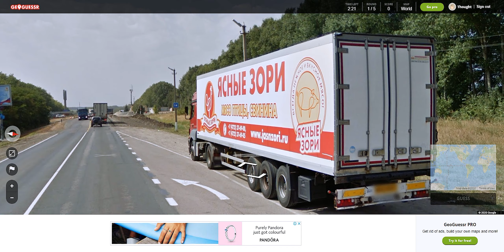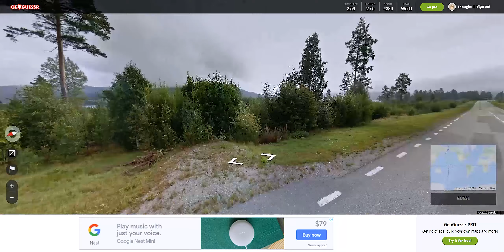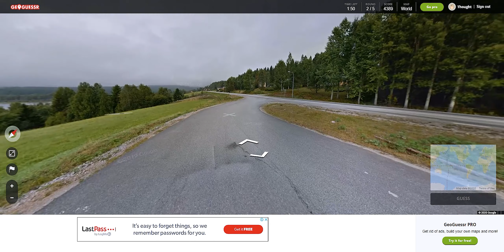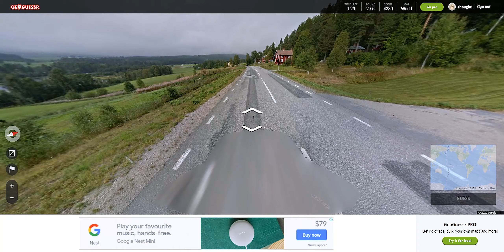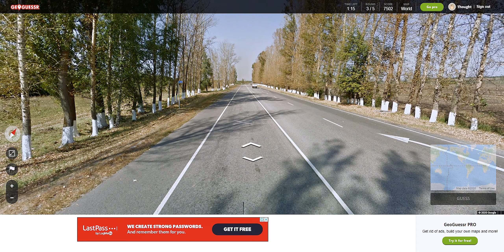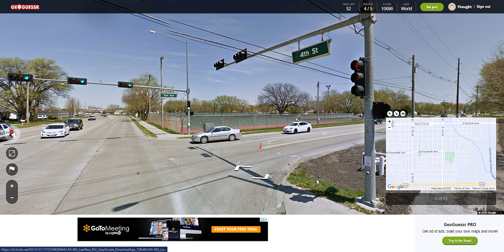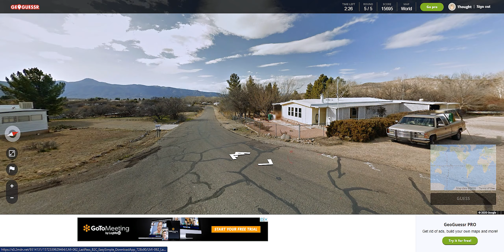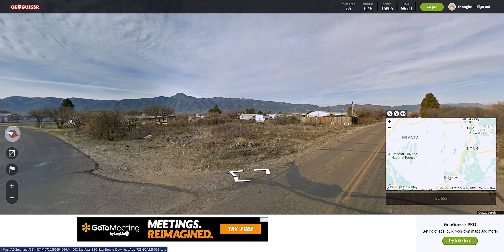One Street Away! - Geoguessr Daily Challenges #17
Me attempting GeoGuessr, and this time, doing some of the daily challenges.

Background Music from:
freesfx.co.uk